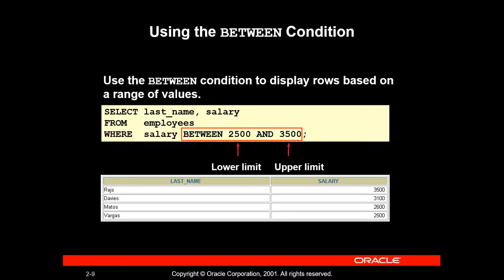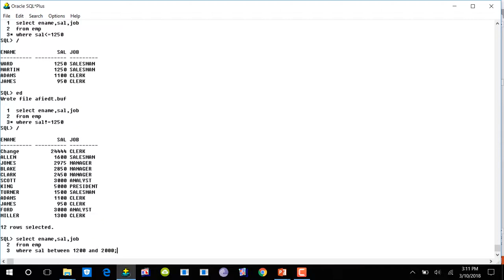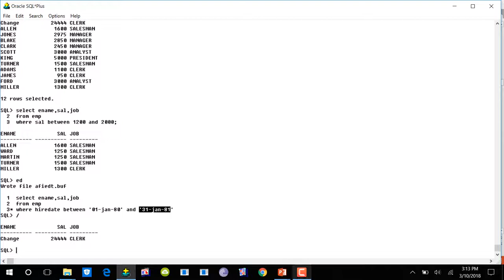Between Keyword in Oracle Hindi/Urdu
In this video we learn about Between Keyword in oracle database.